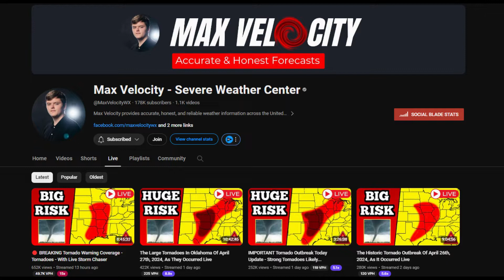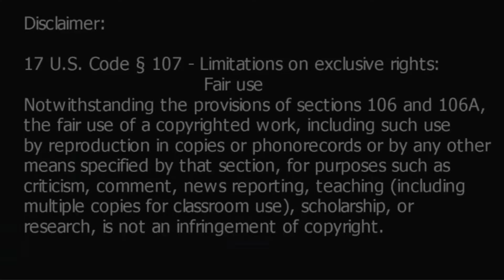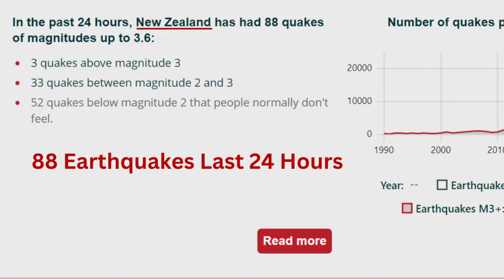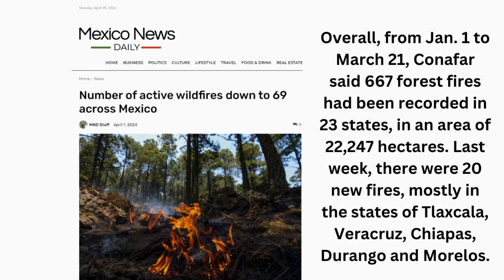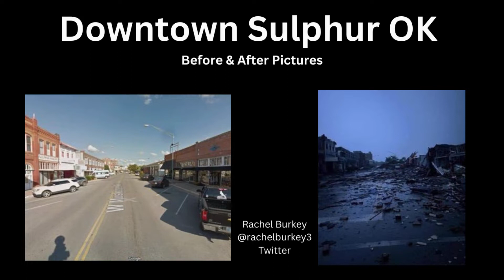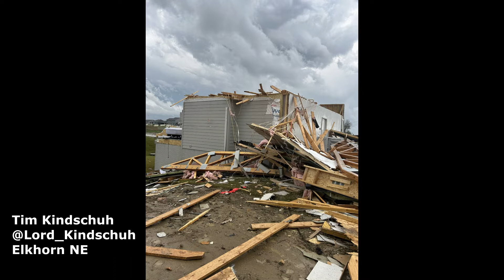Global News - Horrific Tornadoes, Floods, and Storms Worldwide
During this global news video, we show video footage of Horrific Tornadoes, Floods, and Storms Worldwide.

Let's recap the floods, earthquakes, tornadoes, and storms that occurred very recently.  This 15-minute video is packed with Floods in Saudi, Floods in Africa, Hail storms in China, Torrential rainfall in China, deadly tornados in Elkhorn Nebraska, the Oklahoma tornadoes, Harlan IA tornado, and more.  We show the worldwide floods and fires that are also occurring. Other events covered are floods in Texas and devastation in Downtown Sulphur Oklahoma.